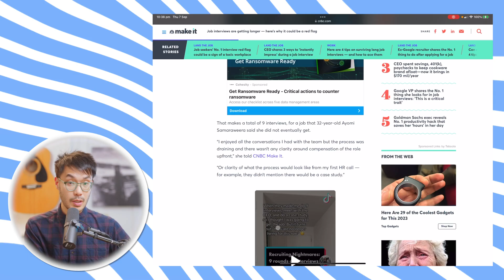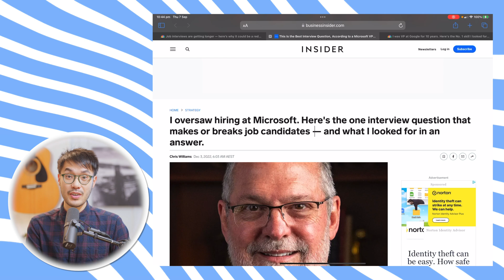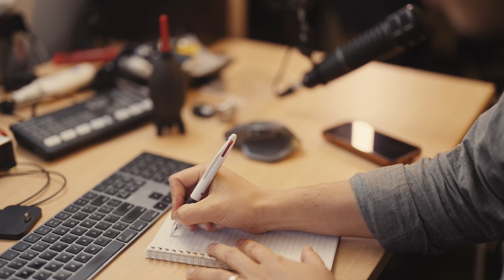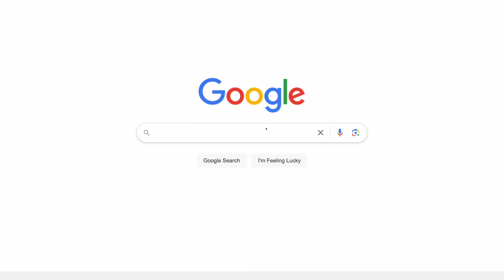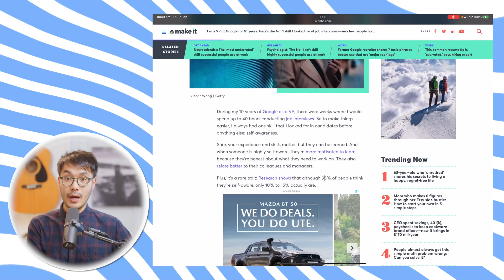5 Reasons Scientists Struggle in Job Interviews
Job interviews have become this strange performance art?  You need to impress strangers without bragging, show you are a team player who can meet deadlines by yourself, and demonstrate charisma without being phoney or fake.

I started applying for jobs right after my PhD, but after dozens of dead-end applications with 0 call backs, something was obviously wrong.  Turns out it’s not just me?  Scientists in general tend to struggle in job interviews.  Let’s talk through 5 reasons why this is the case and the career development lessons we can learn.

A relevant article on the "teaching demonstration" part of faculty/academic job interviews

0:00 Introduction
1:05 Lesson 5 - The Cost of Hierarchy
2:50 Lesson 4 - The Smartest Person in the Room
4:14 Lesson 3 - Mix it Up
5:59 Lesson 2 - Sweat the Small things
7:19 Lesson 1 - Self Awareness